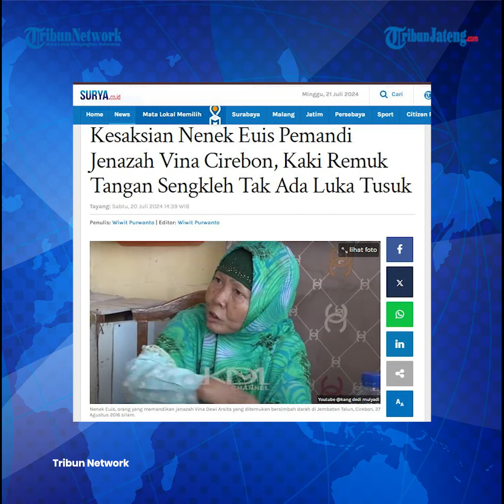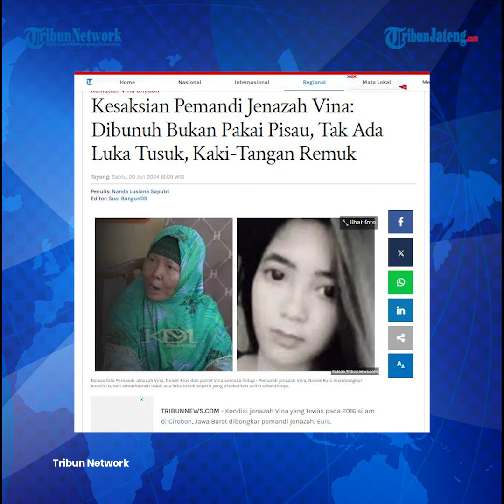Pemandi Jenazah Vina Muncul ke Publik Beri Kesaksian: Tangan dan Kaki Remuk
Kondisi jenazah Vina yang tewas pada 2016 silam di Cirebon, Jawa Barat dibongkar pemandi jenazah, Euis. Kepada Dedi Mulyadi, Euis meyakini Vina tewas karena dibunuh, namun bukan menggunakan senjata tajam.

Saat memandikan jenazah Vina, Euis tak menemukan adanya luka tusuk di tubuh almarhumah.

Ia juga memastikan, tak ada luka sayatan pada jenazah Vina yang tewas bersama kekasihnya, Eky delapan tahun silam.

Program: News Update
Video Editor: Re Klara Muhammad Cuba
Host: Elyn Windiyastuti